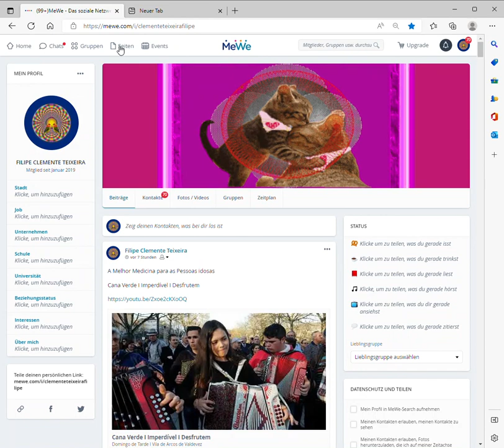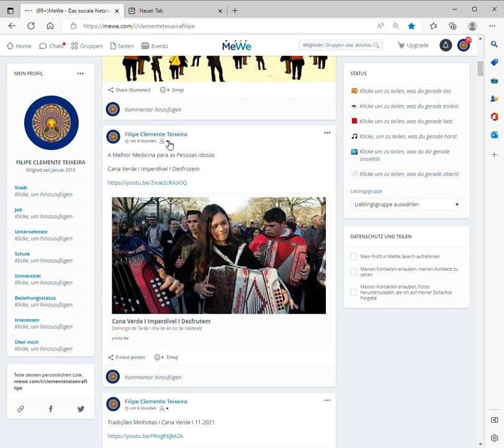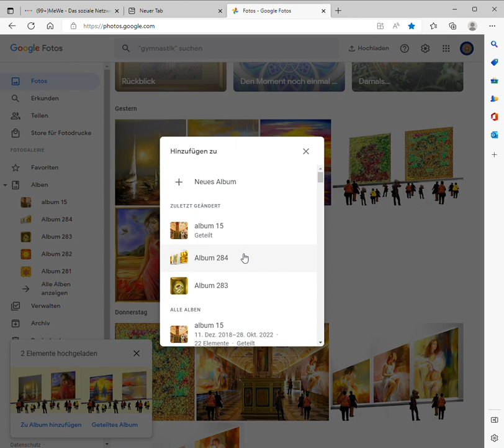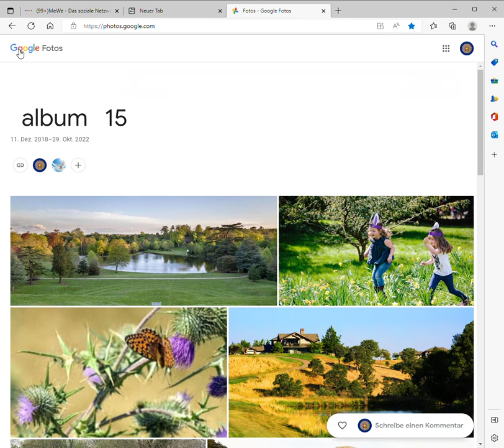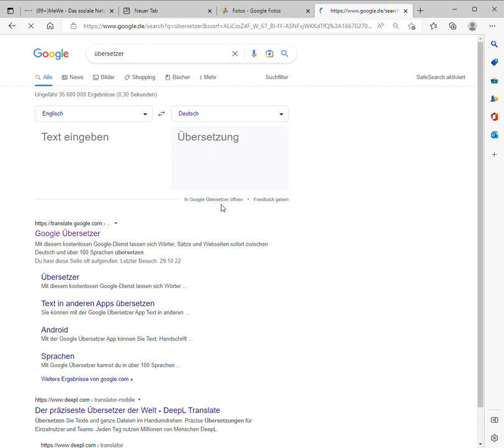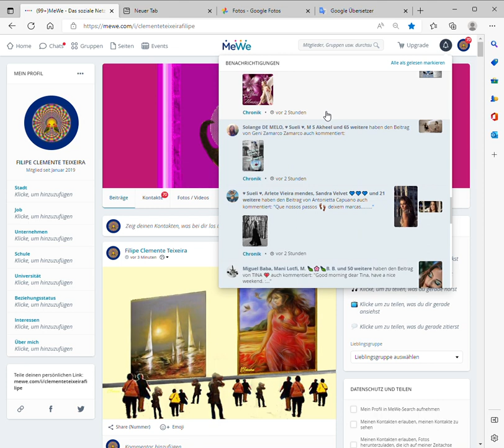Microsoft​ Edge 2022 10 29 09 00 33